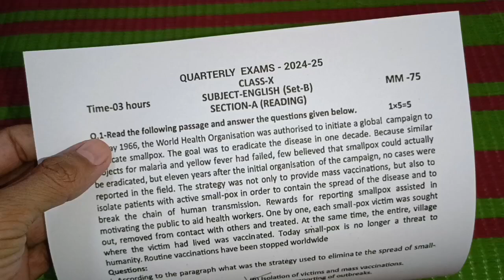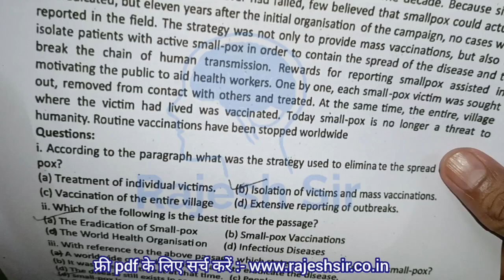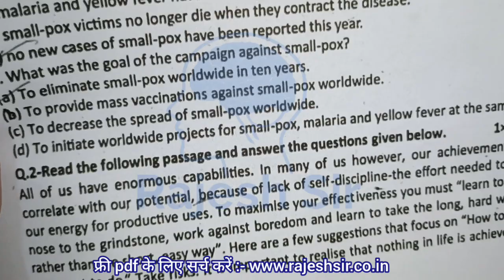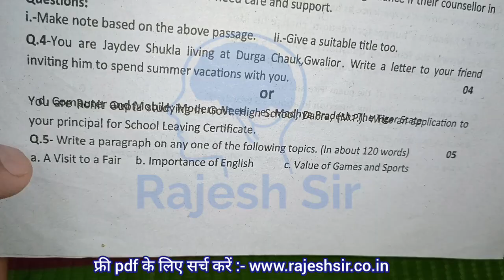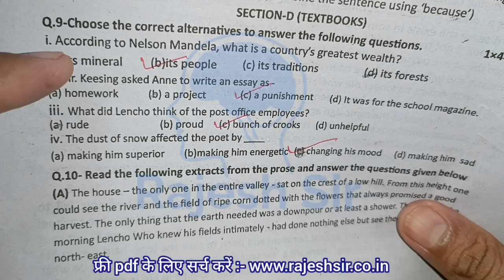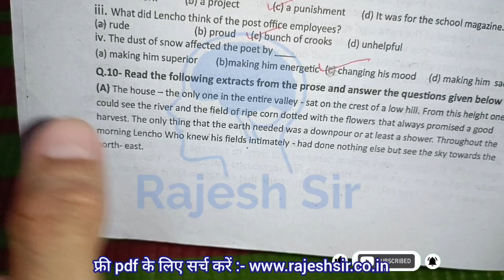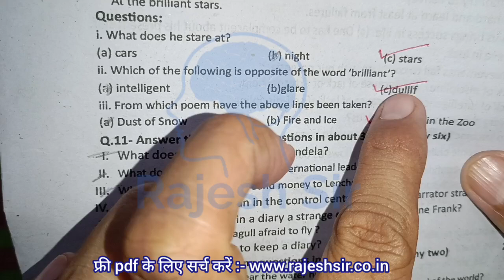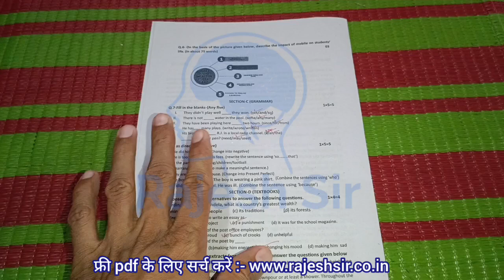Set C class 10 english trimasik paper full Solution / कक्षा 10 अंग्रेजी त्रैमासिक पेपर फुल सॉल्युशन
त्रैमासिक परीक्षा 2024 25 कक्षा 10 अंग्रेजी

कक्षा 10 अंग्रेजी त्रैमासिक परीक्षा पेपर 2024

त्रैमासिक परीक्षा पेपर कक्षा 10 विषय अंग्रेजी

कक्षा दसवीं अंग्रेजी का पेपर त्रैमासिक परीक्षा

त्रैमासिक परीक्षा पेपर कक्षा दसवीं विषय अंग्रेजी

त्रैमासिक परीक्षा पेपर दसवीं विषय अंग्रेजी

त्रैमासिक परीक्षा 2024 कक्षा 10वीं अंग्रेजी पेपर

class 10th english trimasik pariksha 2024 25 / कक्षा 10वीं अंग्रेजी त्रैमासिक परीक्षा पेपर 2024 25

(1) class 10th english trimasik paper

(3) class 10th English trimasik Pariksha

(5) kaksha 10 English ka trimasik paper

(6) english class 10th trimasik paper 2024

(8) class 10th trimasik paper english 2024

(9) 10th class english ka trimasik paper

(10) kakskha dasvin english ka trimasik

(13) kaksha dasavi ka english trimasik pariksha

(14) kaksha dasavi trimasik paper

(15)kaksha das vishay english trimasik pariksha 2024

(16) kaksha 10th english quarterly exam pariksha 2024

(17) kaksha 10th english quarterly exam paper

(18)class 10th english quarterly exam 2024 mp board

(20) class 10th quarterly exam pariksha english paper 2024